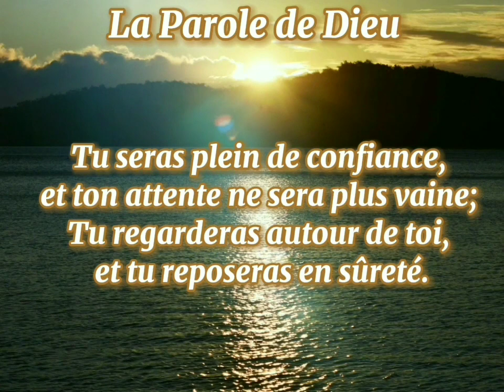44 - Notre pain quotidien - 08 Janvier 2024